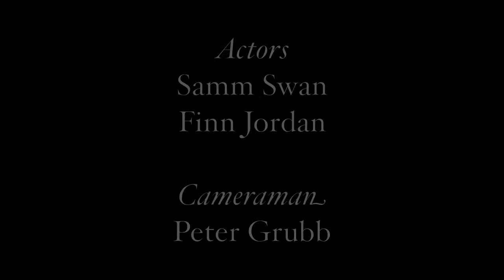15 Stepz - AmpLive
A quick compilation of film footage of use running about in the woods.  It grew dark quickly, and we did not have time to really film the little bits, a beginning or an end, so what you see is what I had to work with.

The song is AmpLives remix of a Radiohead track, '15 Steps' off of In Rainbows.